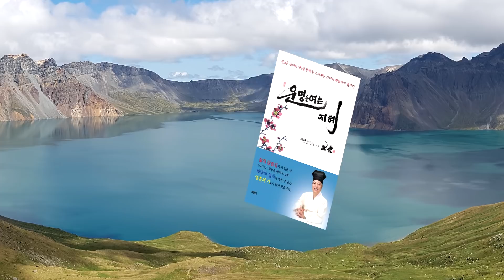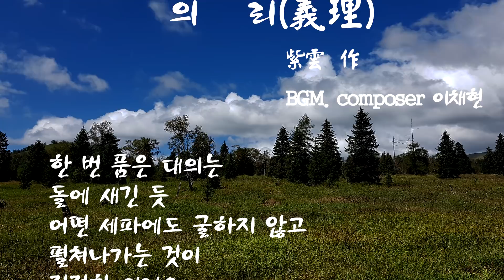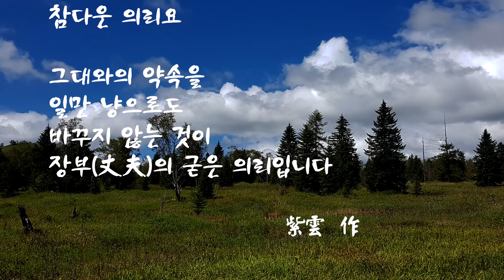[도원(道圓)대학당 강의] 503 명절 차례와 제사는 의무인가 도리인가?